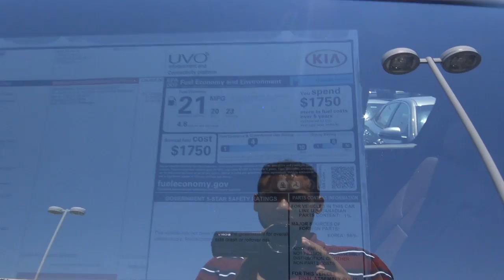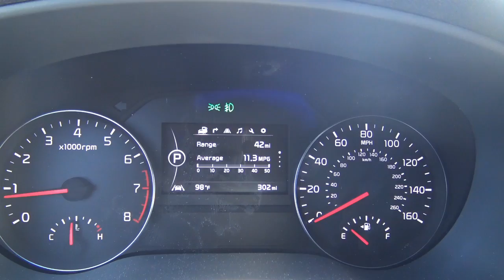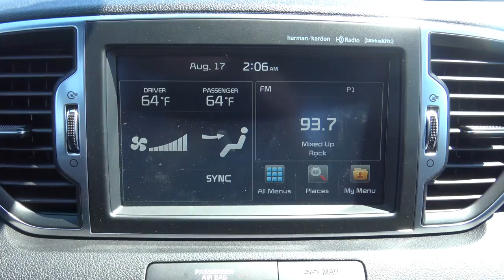2017 Kia Sportage SX Walkaround 2.0 L Turbo 4-Cylinder